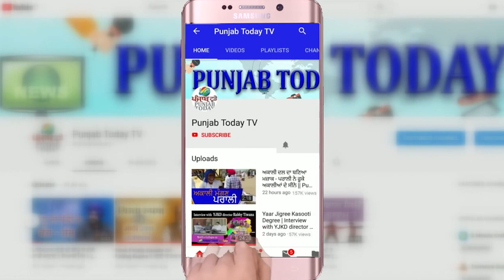केजरीवाल ने योगी के घर जा के ललकारा!